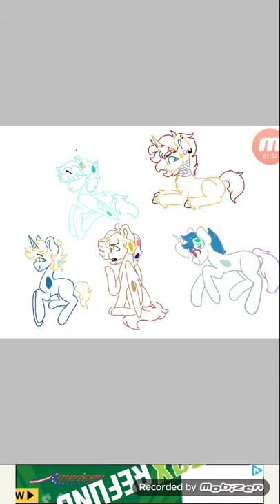Mlp Oc SpeedPaint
Music is Two birds by Regina Spektor and
Datte Atashi no Hero from My Hero Academia (English Vers)